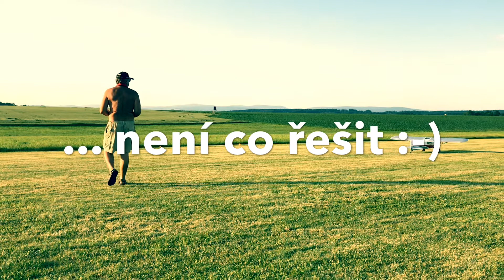Lupenické vleky 2019